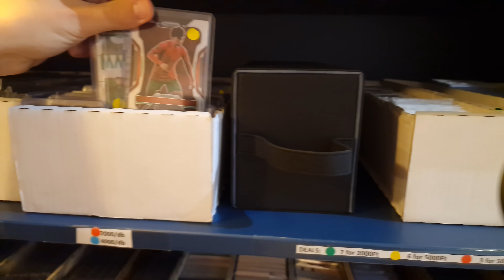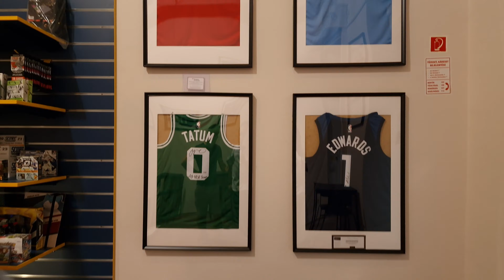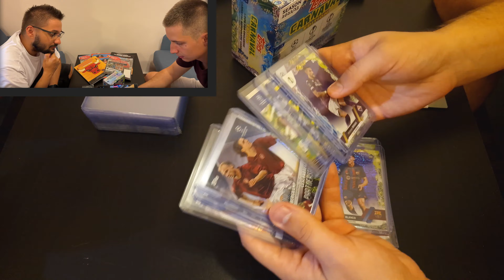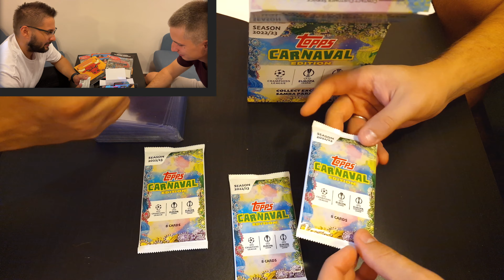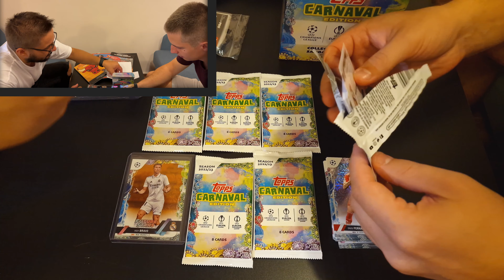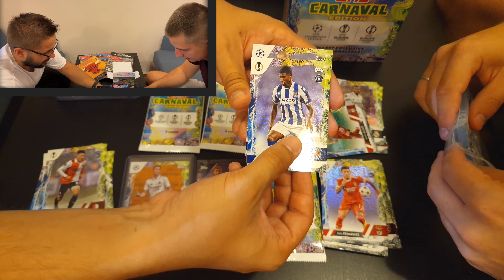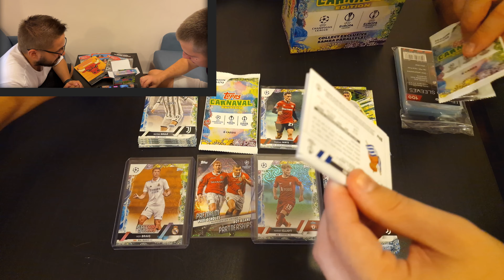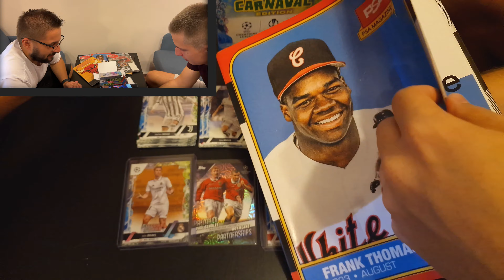Kártyagyűjtők Szentélye Budapesten + Exkluzív Prémium Bontás | King of Hoops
🏢Bolt címe: Budapest, Apáczai Csere János u. 17, 1051